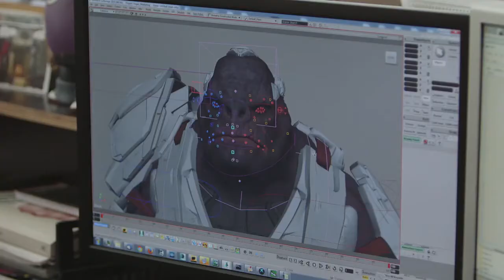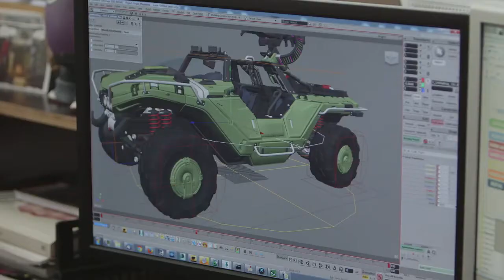Halo Wars 2 – E3 2016 Trailer (BTS VOST)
Pensez à activez les sous-titres ! Cette vidéo-coulisse nous apprends un peu plus sur la réalisation de la bande-annonce diffusée lors de l'E3 2016, confectionné par le studio Blur.

Traduction : Lunaramethyst // Sous-titrage : Leosoras

Cette vidéo est sortie officiellement le 16 juin 2016.
Titre d'origine : Halo Wars 2 E3 Trailer BTS